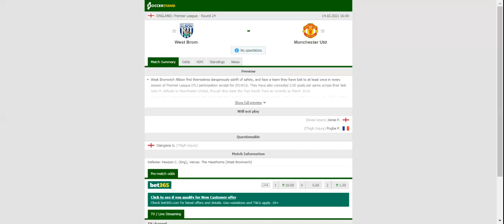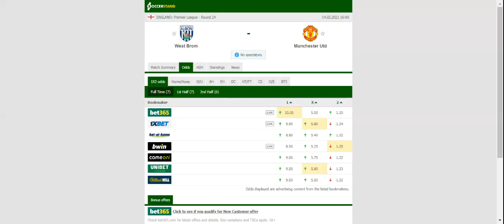WEST BROMWICH VS MANCHESTER UNITED PREDICTION & BETTING TIPS - 14/02/2021